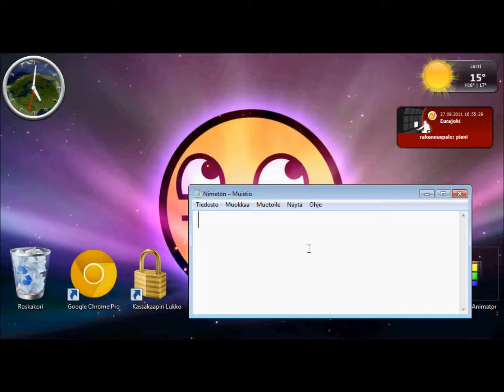Ohjeet hiiren osoittimen vaihtamiseen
Eli tämä ei ole mikään tutoriaali jossa sanotaan että lataa joku adware / vakoiluohjelma. Tämän voit tehdä ilman ohjelmia. Myöhemmin teen videon miten voi tehdä oman osoittimen.